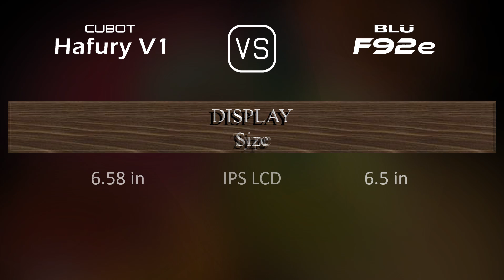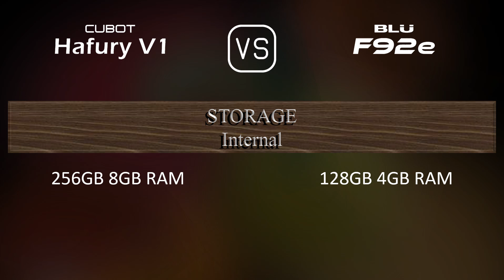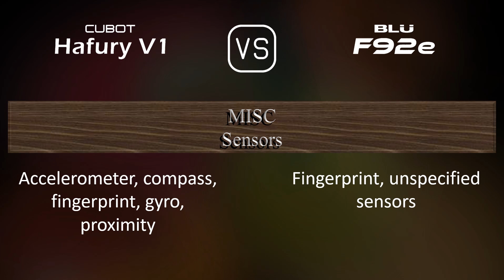Cubot Hafury V1 vs. BLU F92e: A Comparison of Specifications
This video overviews the Cubot Hafury V1 and the BLU F92e in a parallel comparison of specifications.

00:33 LAUNCH
00:41 NETWORK
00:44 BODY
00:55 DISPLAY
01:09 PLATFORM
01:24 STORAGE
01:31 MAIN CAMERA
01:52 SELFIE CAMERA
01:59 SOUND
02:06 CONNECTIVITY
02:31 BATTERY
02:49 MISC